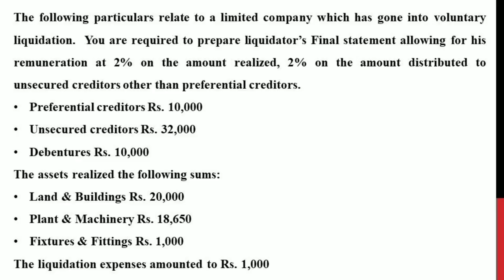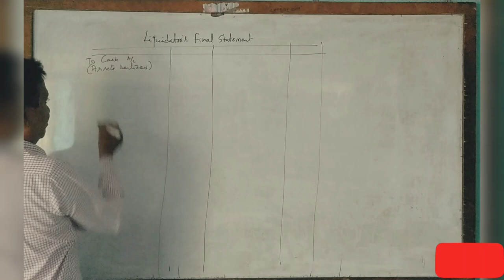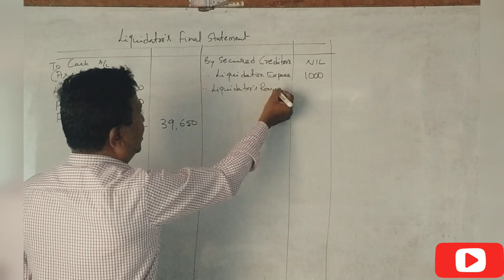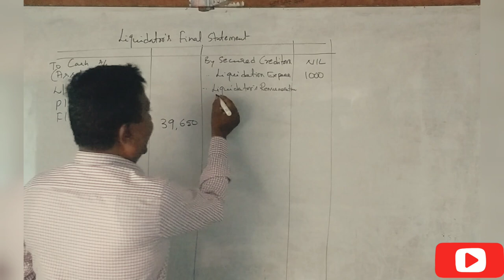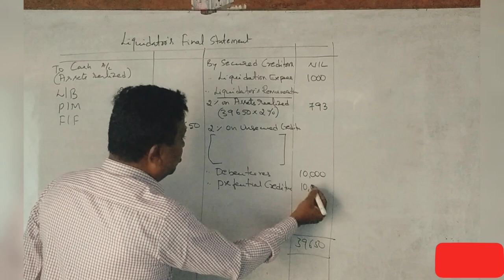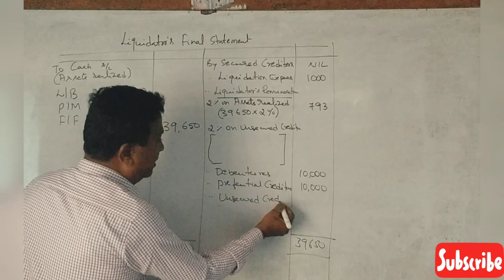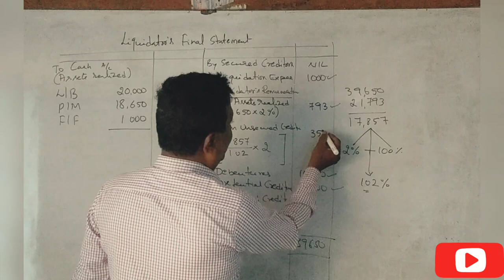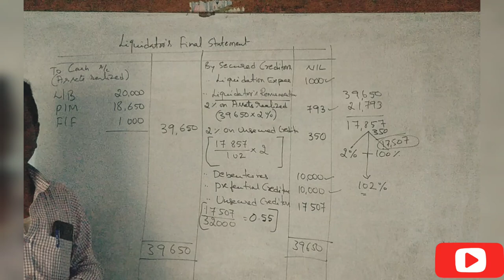Liquidation of a Company in Kannada PART 12 - 2010 Question Paper 15 Marks By Srinath Sir